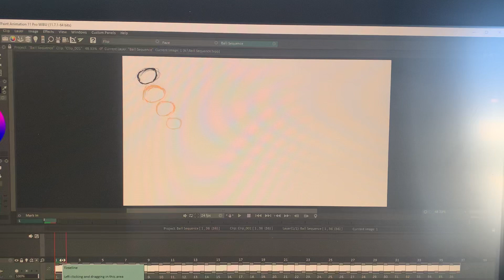First ball bounce animation